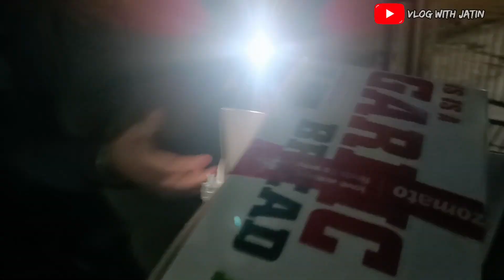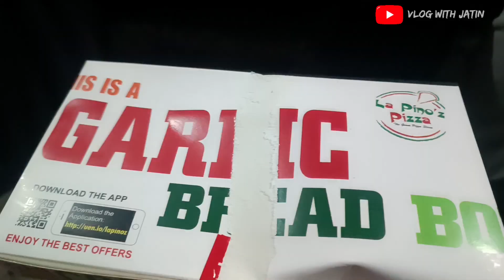Badminton khelte hoye New Year Celebration 🎉🎊Happy New Year 🎉 2023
Edited by VideoGuru